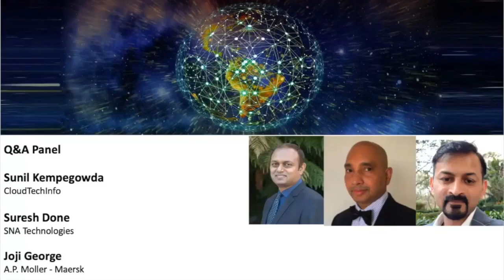Digital Transformation and EA (Panel)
Panelists:
Suresh Done is the Founder, CEO and Chief Architect of SNA Technologies, headquartered in Michigan, USA. SNA Technologies has offices in India, Singapore, UAE and other countries.

Joji George is a TOGAF™ certified Enterprise Architect with more than 2 decades of experience in IT with demonstrated success in digital transformations, enterprise/solution architecture, delivering digital initiatives, legacy modernization and driving enterprise-wide technology vision/strategies to deliver business digital platforms to enable scalable business growth. Currently at Maersk Technology, Joji leads Technology Platforms Strategy & roadmap to optimize/disrupt the platforms landscape to enable agile digital delivery. Prior to this, Joji was head architect for Maersk Digital where he led the Maersk Data & AI Platform.

Sunil Kempegowda, CloudTechInfo, is a digital transformation specialist who has implemented enterprise architectural practices across APAC. His academic accomplishments include a Ph.D. thesis on "Enterprise Architecture Driven Approach for Digital Transformation of Modern Organization," from the University of Technology Sydney, Australia. He recently published a book, "Enterprise Architecture in the Era of Disruptive Digital Technologies." He is an adjunct lecturer at UTS. He is a regular speaker in technology events and conferences.